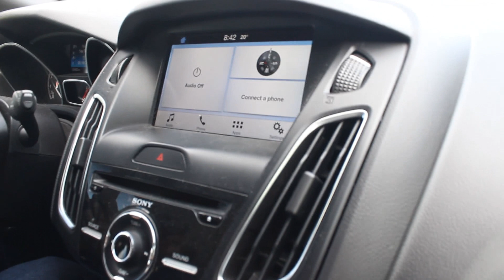Ford Focus ST mk3 2.0 EcoBoost | Baq Exhaust | Turbo-back exhaust system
Brzmienie nierezonowanej wersji układu wydechowego nie pozostawia złudzeń - jest bezkompromisowo! Takie też było życzenie Klienta z którego wywiązaliśmy się wzorowo. Samochód oznajmia wszystkim swoje przybycie głośnym dźwiękiem nowego układu wydechowego, bardzo charakterystycznym dla jednostek 2.0 EcoBoost.